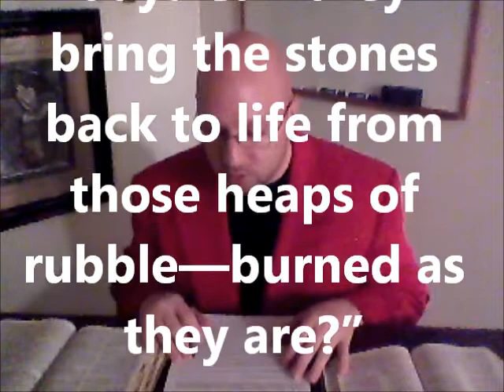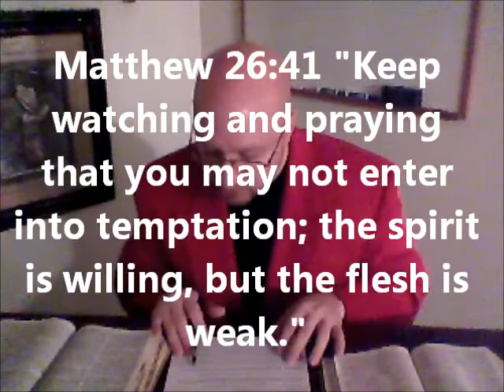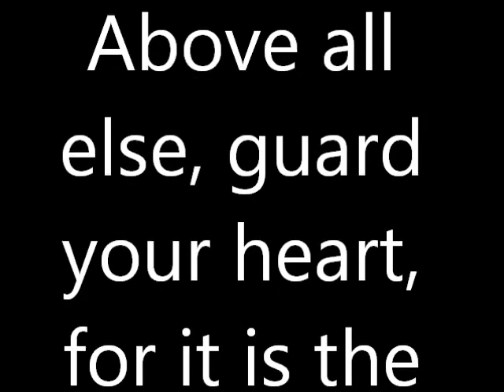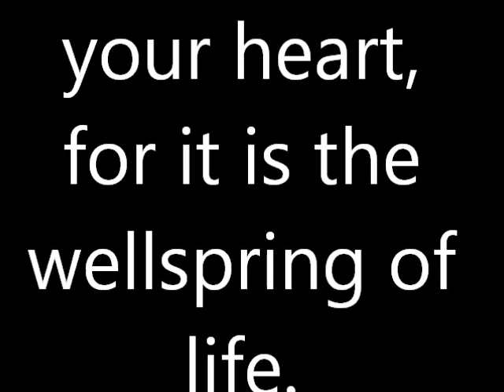Never Let Your Guard Down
Happy New Year In JESUS Name!